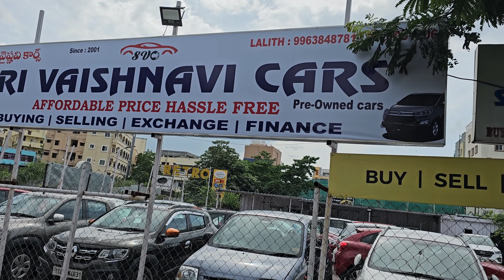Second Hand Cars sales in Hyderabad || సెకండ్ హ్యాండ్ కార్స్ అడ్డా 4k Video | Used cars in Hyderabad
Video shoot on Samsung S23 ultra 4k 60 FPS

Address
Ayyappa Socity Arch, Madhapur 100 Feet Road